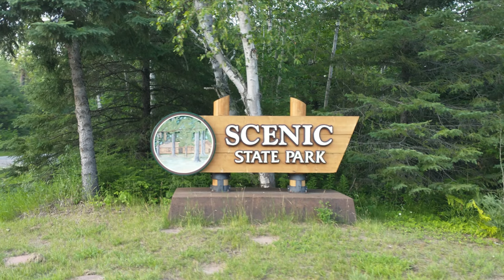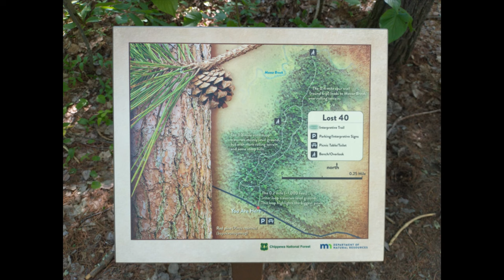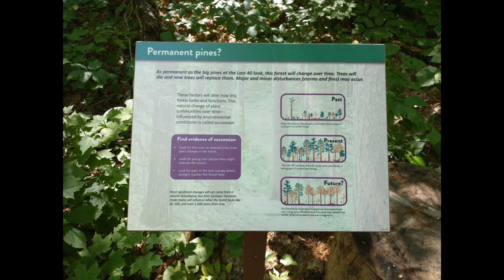Scenic State Park, 16-18jul2022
Trip to Scenic State Park. 2 nights, first night in regular camping, second night at a canoe-in only camp site (WAT3). Wonderful park.

On the way back we stopped at the Lost 40.

Chapters:
00:00 Going to Scenic State Park
17:23 Scenic State Park
18:55 Going to canoe-in campsite
21:17 Shoing canoe-in campsite
24:21 Returning from the campsite
24:56 Going to the Lost 40
28:19 Lost 40
29:07 Largest Pine tree in Minnesota
29:35 Going back to the cities

Songs
Cruiser - Magic in the Other
Eighty Miles - VYEN
End of Summer - The 126ers
Jeremiah's Song - Dan Lebowitz
My Train's A Coming - Unicorn Heads
Ready or Not - Trevor Garrod
Silky Smooth - Audio Hertz
The Gift - Reed Mathis
Underdog - The 126ers